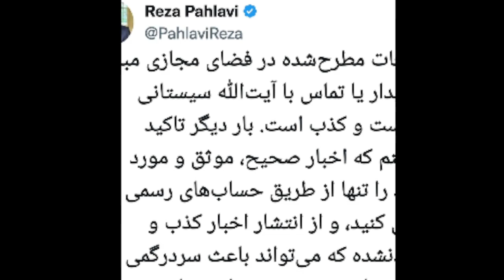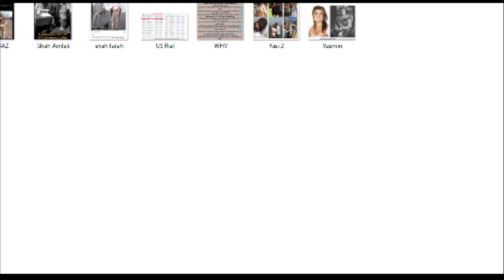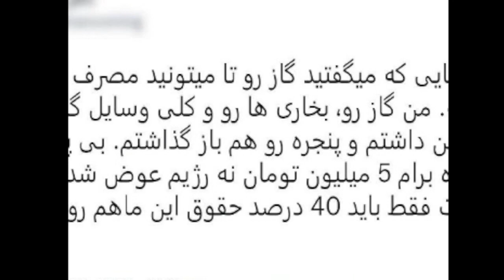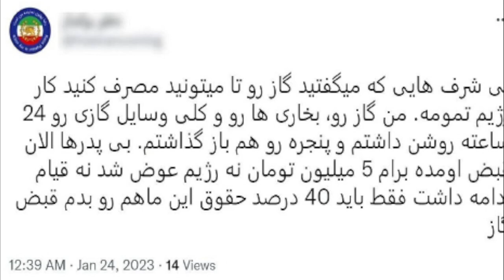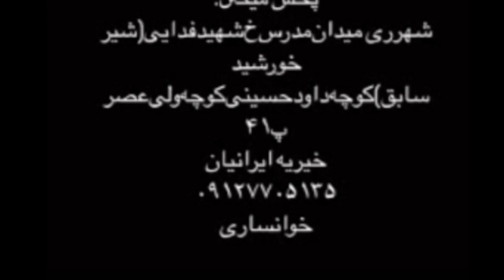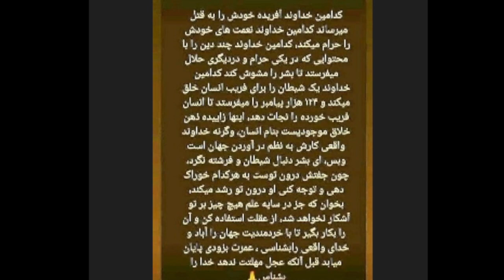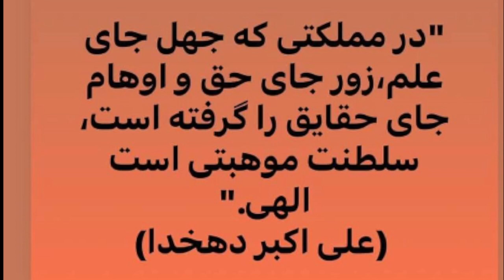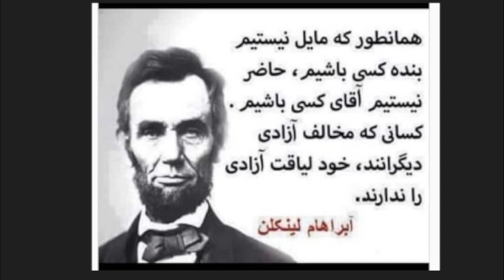SORBI baa MARDOM 2023 - 02 - 07 * Persian TV * Mardom TV سربی با مردم